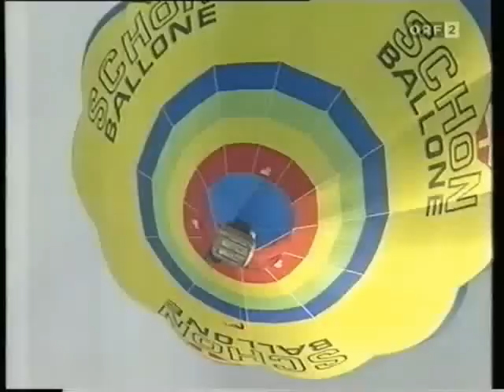Ballonmeeting Zell am See 1995 Teil 2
TV Bericht zum Ballon Meeting Zell am See 1995